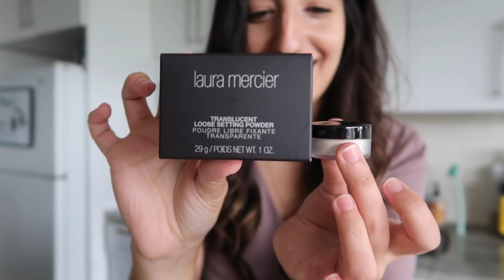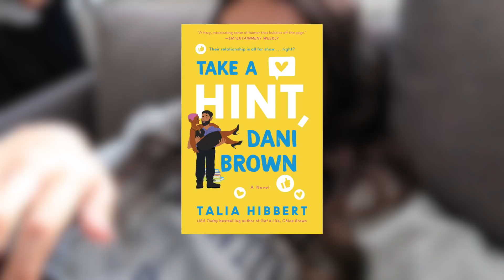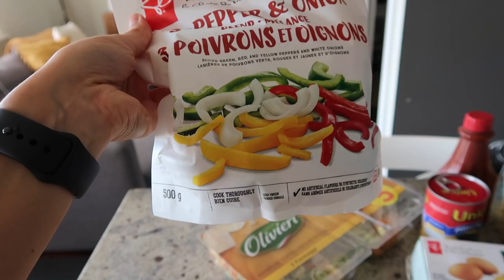WEEK IN MY LIFE | new haircut, TIKTOK recipes, skincare haul & Toronto life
In this WEEK IN MY LIFE vlog, I share my new haircut, a haul, document my adventure in making a TikTok recipe, and more! Hope you enjoy spending some time with me in Toronto 💛

*wax seal kit
*amber decanter
*lowball glasses
*translucent powder
*origins moisturizer
*versed eye cream
*apple watch band (metal)
*apple watch band (leather)
*take a hint dani brown by talia hibbert
*kobo reader